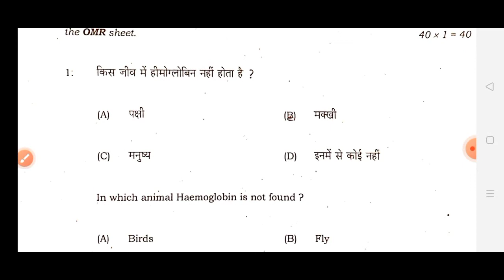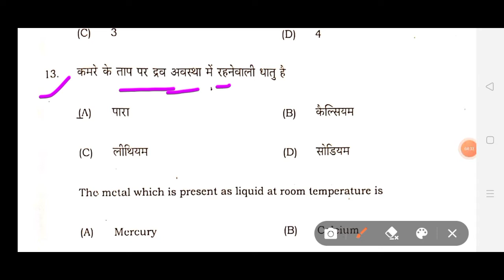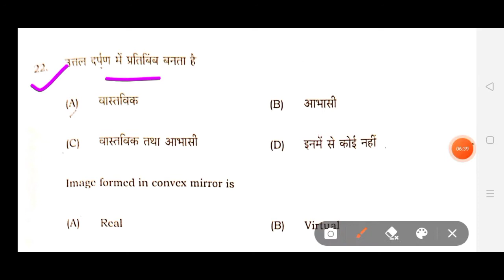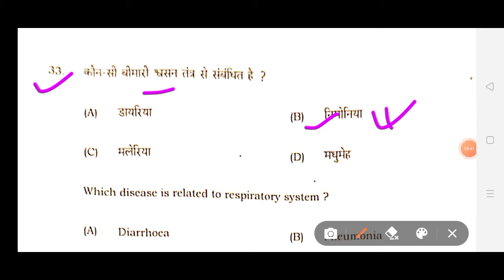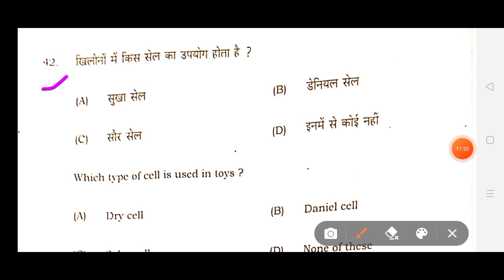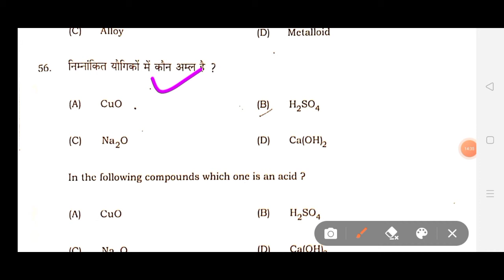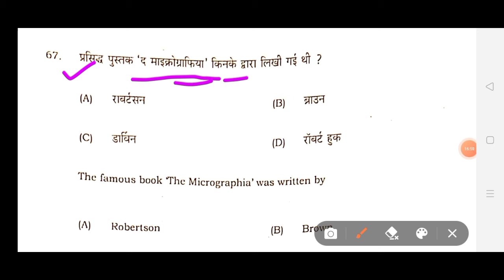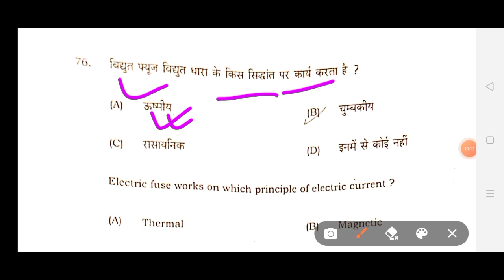Bihar board class 10 science question paper 2022 | bseb class 10 science viral question paper 2022